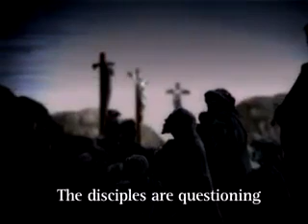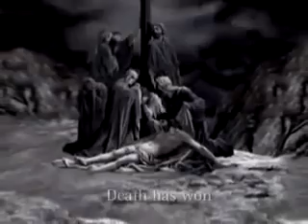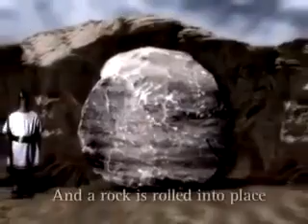It's Friday Sunday is coming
Unless there is a Good Friday in your life, there can be no Easter Sunday. After Good Friday, Sunday will surely come.